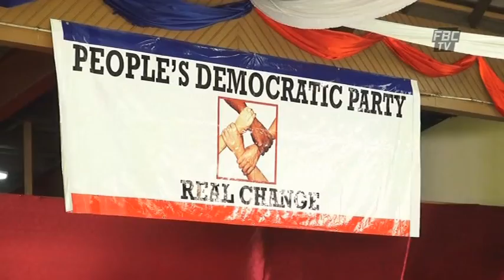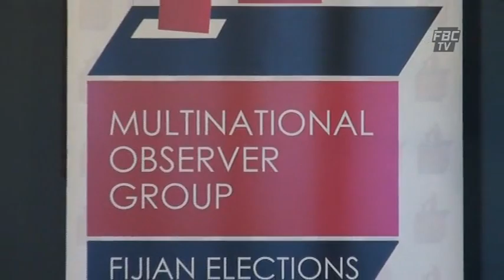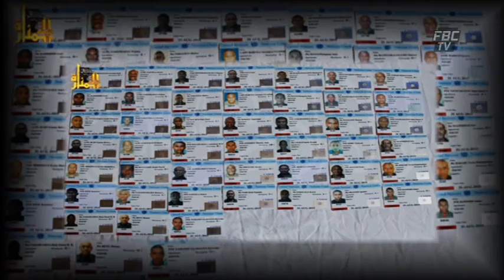FBC News 6pm 19 09 14